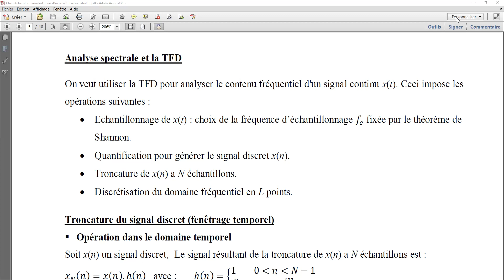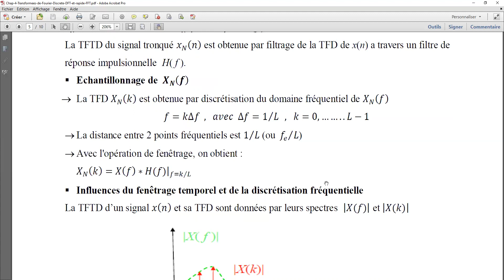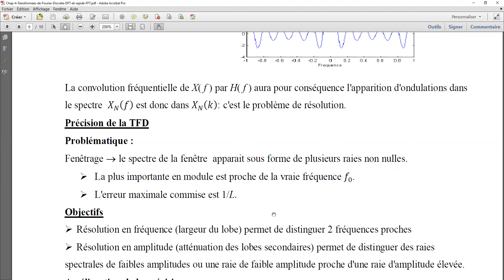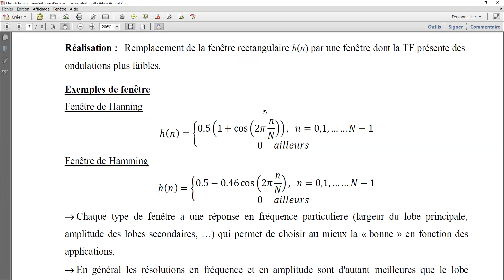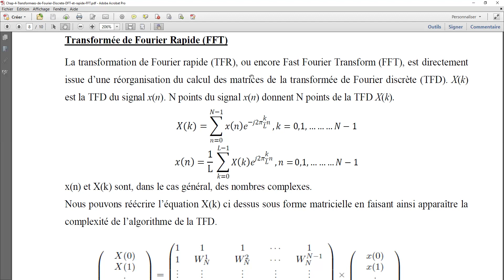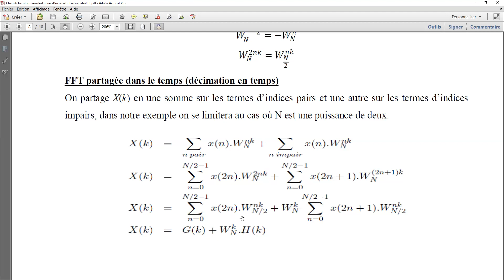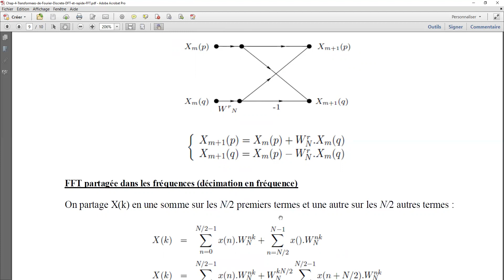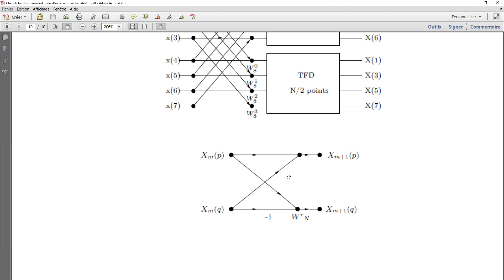Traitement du signal cours la transformée de Fourier discrète & la FFT_partie2